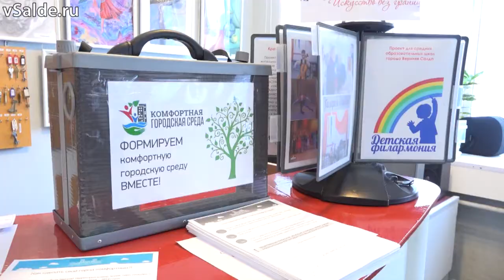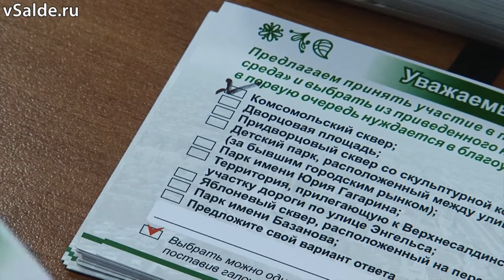В Верхней Салде прошло голосование по выбору территории для благоустройства